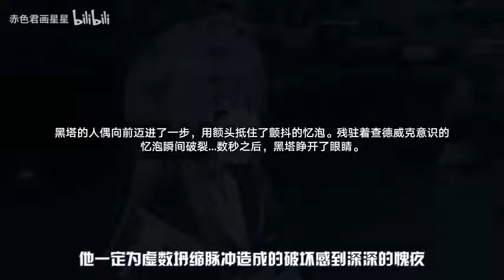匹诺康尼藏了【天才】？螺丝咕姆居然用君王的身份施压！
哈喽，我是【赤色君画星星】